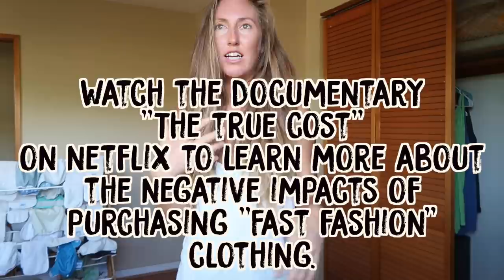WHAT'S IN MY CLOSET | Conscious Purchases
MY NEW EBOOK IS HERE! Filled with 40+ healthy VEGAN recipes, health tips, encouragement, inspiring content and beginner vegan tips!!

Watch “The True Cost” on Netflix!

(ps- 31 Bits’ JEWELRY is 100% vegan. some of their bags are made of leather, though, so keep that in ming if you are vegan!)